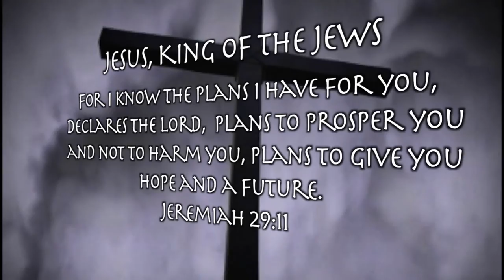New Hope in the Lord - Donna Fischer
New Hope in the Lord host Rev. Joseph Cohen with guest Donna Fischer.